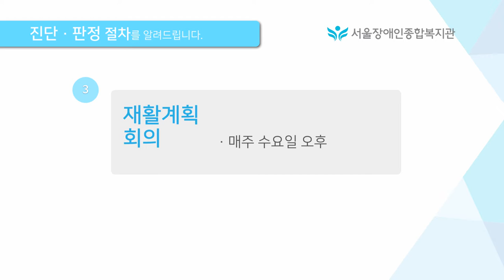서울장애인종합복지관 사회진단, 심리진단, 의료진단을 소개합니다. Seoul Community Rehabilitation Center, KOREA 2016 [사회복지영상]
서울장애인종합복지관의 사회진단, 심리진단, 의료진단을 소개하는 영상입니다.
편집 제작 : 기획홍보실
강동구 고덕로 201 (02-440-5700)